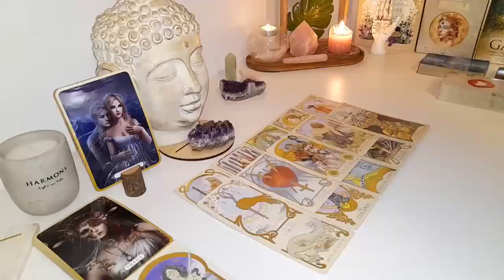CAPRICORN YOU WON'T SEE THEM COMING​🫣​THEY KNOW HOW BAD THEY MESSED UP 😥 WANT U BACK!🔙JULY 2024